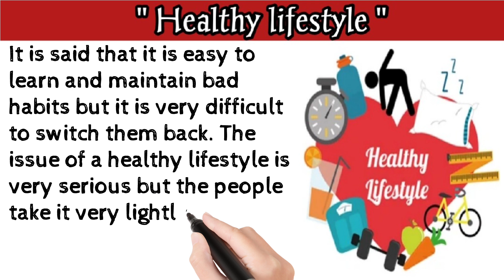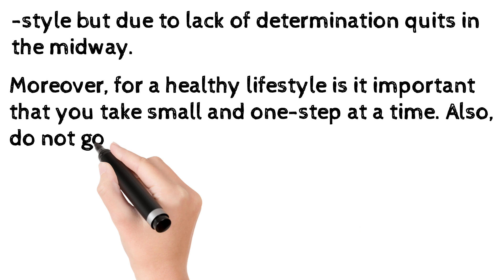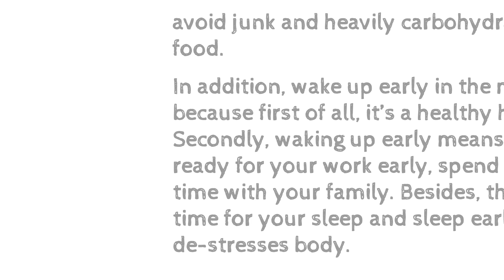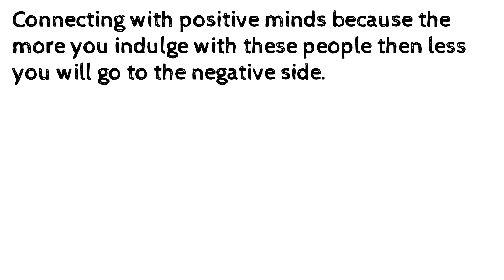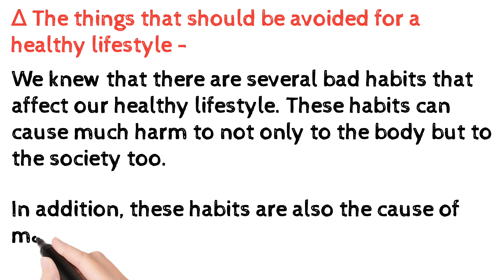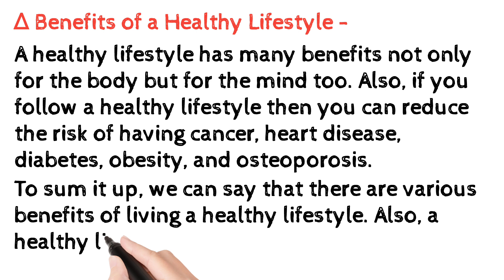Healthy lifestyle || स्वस्थ जीवन शैली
In this video we will discuss about Healthy Lifestyle.